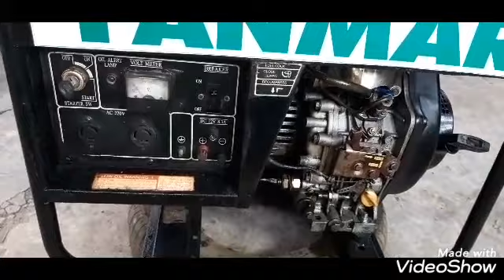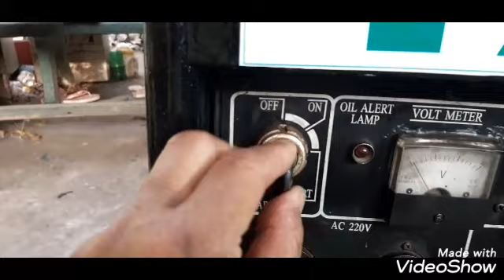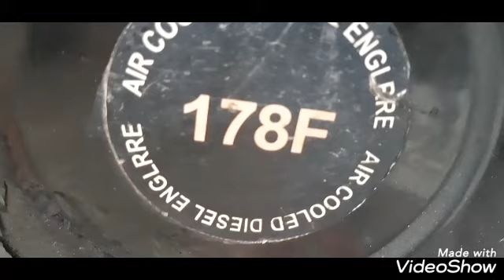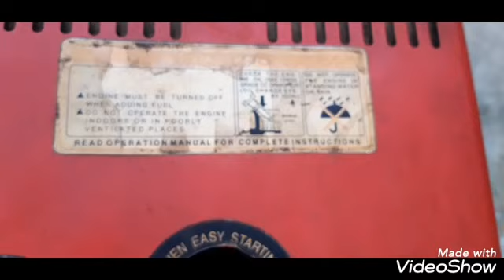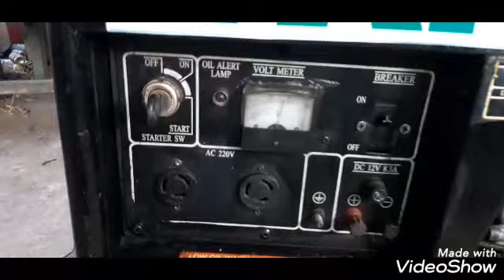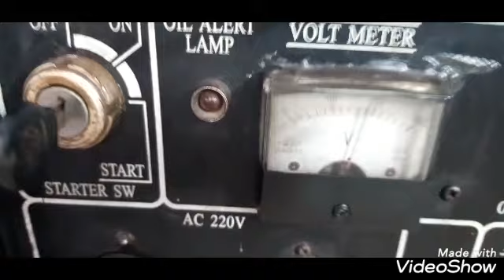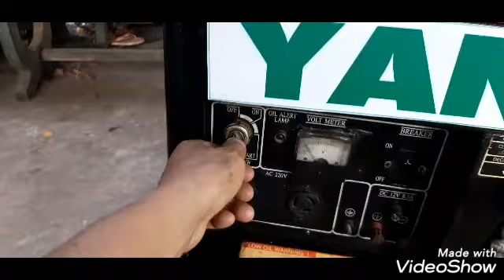CUỘC SỐNG VÙNG BIÊN GIỚI TÂY NAM VIỆT NAM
MÁY PHÁT ĐIỆN YANMAR   CHẠY DẦU  DO  220V/6KW Ở VÙNG QUÊ BIÊN GIỚI